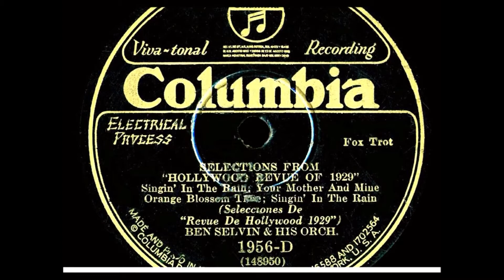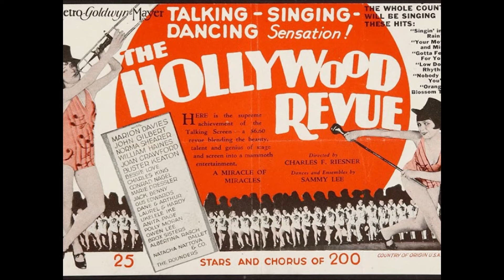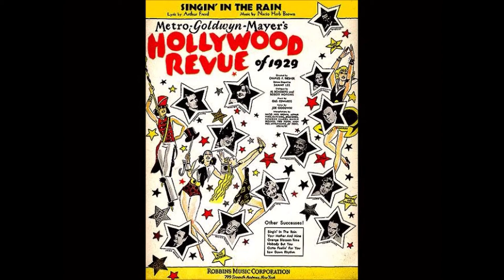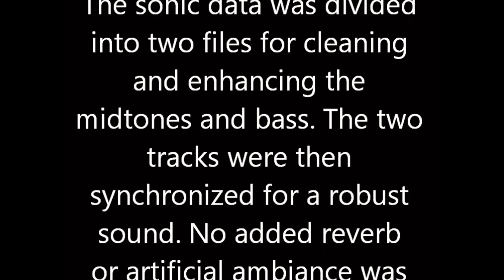Ben Selvin: 1929 Hollywood Revue Selection in HD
Ben Selvin and His Orchestra perform "Selections from the Hollywood Revue" including "Singin' in the Rain," "Your Mother and Mine," and "Orange Blossom Time." Multiple tracks were synchronized to produce a robust sound.
Recorded on August 29, 1929 at New York City, NY.

Digitally transferred directly from original 10-inch 78 rpm discs with Magix audio software applied to reduce noise and enhance tonal quality. No added reverb or artificial ambiance was used.